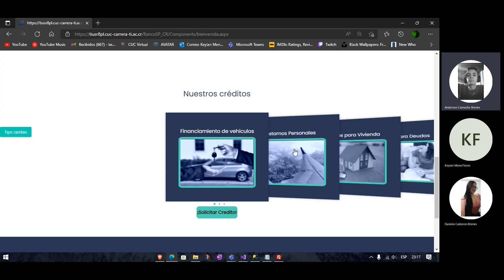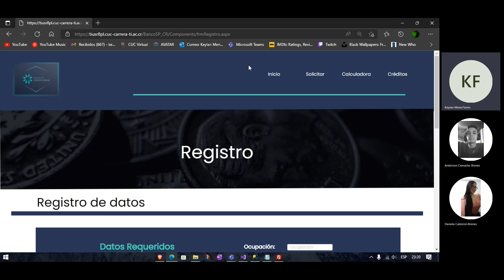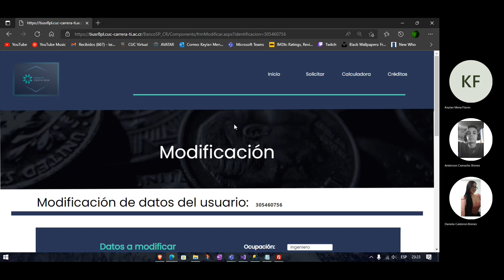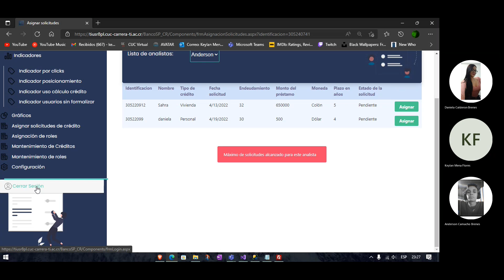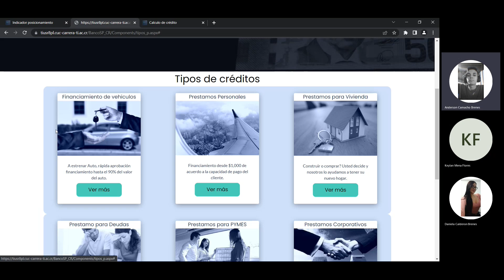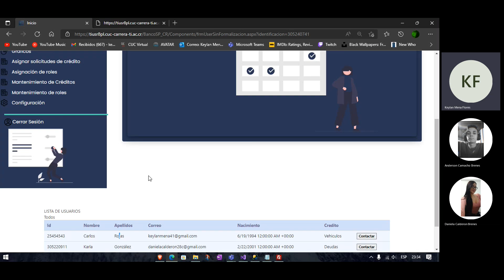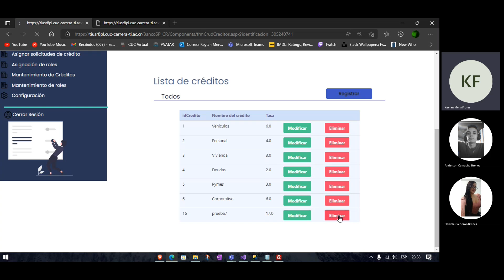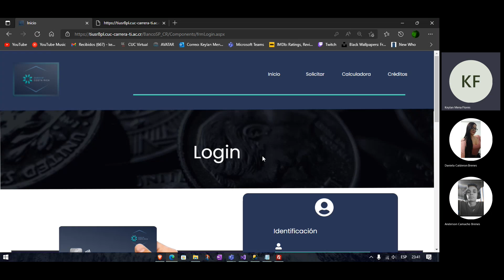Banco SP - Proyecto Final - Grupo #8 Tarde